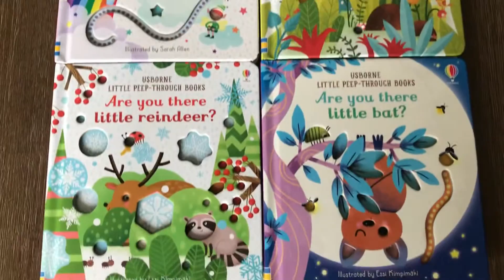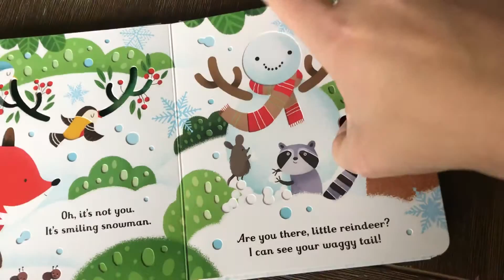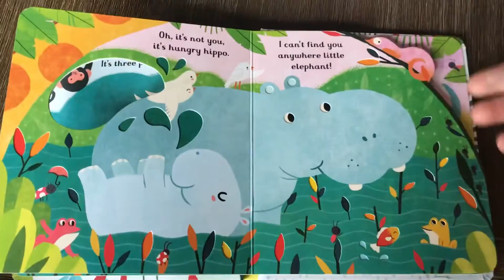Usborne Are you there little unicorn?Are you there little elephant?Are you there litte reindeer?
Very young children will love peeping through the holes and touching the textured pages in this festive hide-and-seek board book. Part of a gorgeous series for babies and toddlers, perfect for fans of That’s not my...